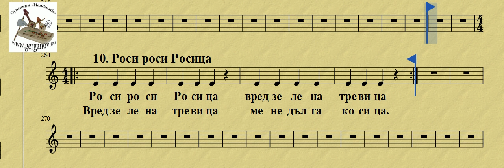10 Роси роси Росица